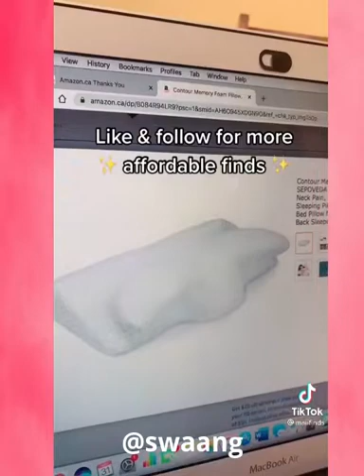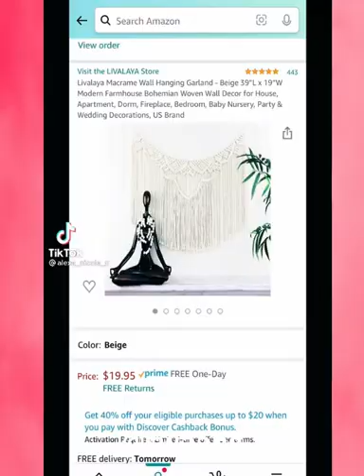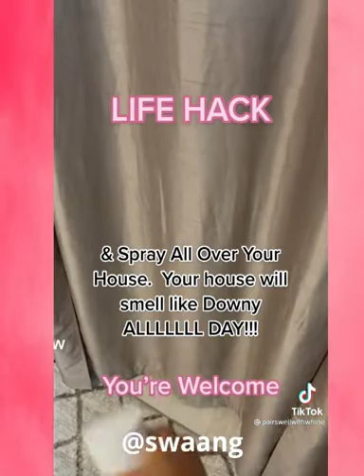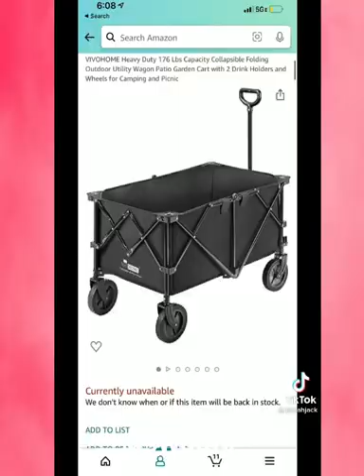Best Amazon Finds Tiktok Compilation With LINKS 😍 PART #3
Best Amazon Finds Tiktok Compilation With LINKS

Cervical Memory Foam Pillow
Match Cloche Bottle
Inflatable Fort for Kids
Wall Hanging Curtain
Underwear Drawer Organizer
Acrylic Floating Shelf
Hanging Closet Organizer
Sticker Dispenser
Wall Mount Hanger
Clothing Rack
Desk Chair
Gold Standing lamp
Lips Ashtray
Decorative Seashell
David vase
Cloud Mirror
Pink Vase
White Standing Mirror
Coffee Table
Body Vase
Jewelry Organizer
Sunglasses Organizer
Citrus Mannual Juicer
Mist Bottle
Automatic Trash
Wine Bottle Holder
Curtain Electric Motor
Little Green Cleaner machine
Whiskey Glasses
Shower Foot Rest
Shower Foot Scrubber
Magnetic Bobby pin Holder
Wall Hanger
Hair Catcher
Bear Tea Coffee Cup
Webcam Cover Slide
Guard Your IDP
Miracle Patche
Spot Patche
Pimple Tool Kit
Waterproof Mascara
Jewelry Cleaner Pen
Mask Storage Case
Makeup Sponge
Car Trash
Ziploc Storage Bags
Cotton Pads Organizer
Magnetic Phone Holder
Pink Mirror
Drawer Organizer
Candle Lighter
Foundation Brush
Hair Brush
Detergent Drip
Cup Holder
Corner Shower Caddy
Cup Holder
Beach Chair Pillow
Coffee Pod Holder
Dispenser for wipes
Tissue Box Cover
Food Storage Containers
Paper Towel Holder
Cereal Bowl Candle
Bluetooth Shower Speaker
Drain Hair Catcher
Toothbrush Holder
Century Plant Stand with Pot
Paper Towel Holder
Broom Holder
Corner Shower Caddy
Knife Set
Drying Rack
Adhesives Hook Strip

Swaang is the best way to shop online. Swaang finds you trending products from tik tok and amazon so that you can find the best deals, without having to scroll through pages of results. With just a few clicks, we'll show you what's hot now- all in one place. We do all the work for you!